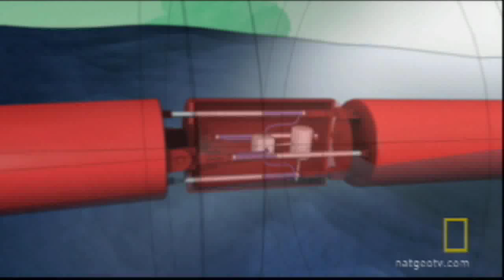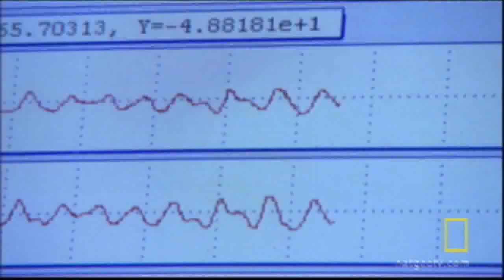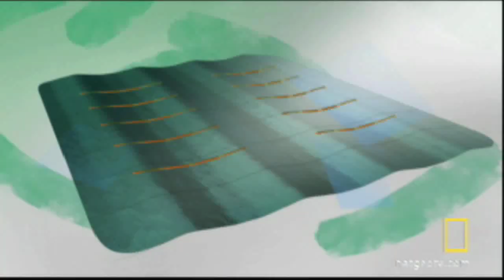Harness the Waves | National Geographic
The power carried through ocean waves offers great opportunity -- if the design can withstand the force.